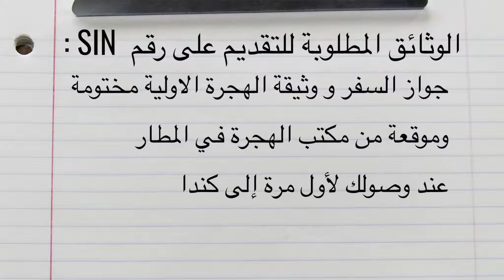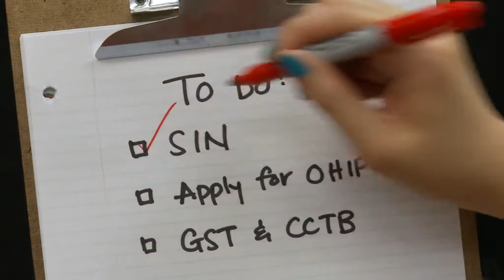The Checklist - Social Insurance Number (Arabic)